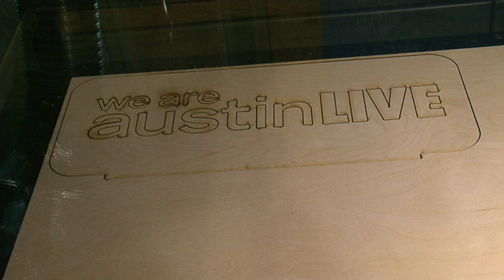KEYE Austin Live visits ATX Hackerspace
A couple of "headlines" from when Hunter Ellis from Austin Live visited the ATX Hackerspace (atxhackerspace.org) to learn about the space and our "Make N Bake" open house and holiday geek bizarre on Sunday, Dec. 18th, 2011.  You can see the more of the segment itself on their